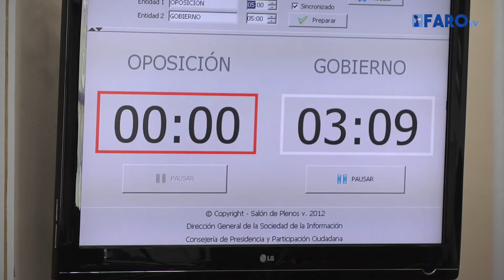Pleno algo crispado, con menores, Policía Local y borregos como protagonistas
La repatriación de menores extranjeros no acompañados o las supuestas irregularidades en las oposiciones de la Policía Local han sido algunos de los asuntos que más debate han suscitado entre los diputados de la Asamblea, aunque no han sido los únicos.